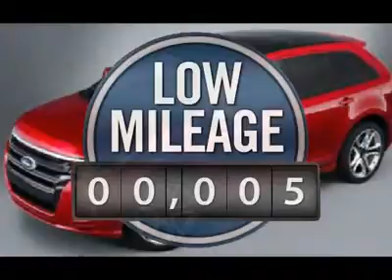2012 FORD EDGE Old Bridge, NJ 121050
2012 FORD EDGE Old Bridge, NJ
Stock #121050

Looking for the right car? Today could be your lucky day. With 6 miles, this Ingot Silver Metallic, 2012 Ford Edge equipped with automatic transmission could be yours. Request more information and set up a test drive right away.